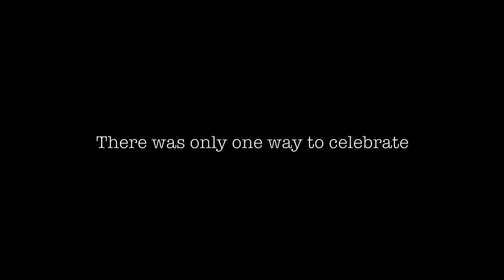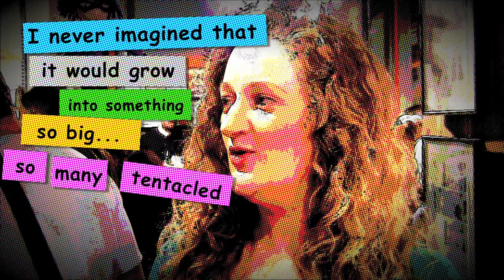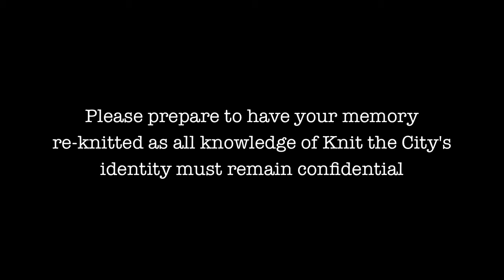Knit the City's Graffiti Knitting Book Launch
Knit the City, London's graffiti knitting sneaky stitching crew, take over Gosh Comics in Soho with fizzy booze, squid-covered cakes and a little light yarnstorming action to celebrate our new book.